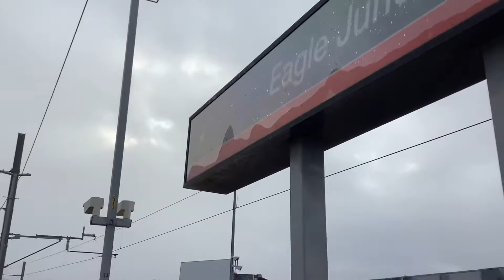NGR 704 and SMU 209 arriving at Eagle junction for a manly and Caboolture service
Recorded at 4:20 pm
Date: 29/3/22